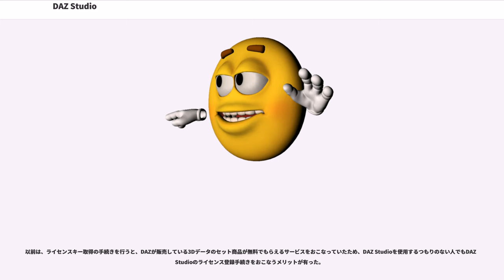DAZ Studio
DAZ Studio は DAZ 3D 社製の3次元コンピュータグラフィックス (3DCG) ソフトウェア。正式価格は$249.00だが、2012年に「期間限定」で無料化されたが、その後は完全に無料となったようである。2015年現在、最上位のDAZ Studio Proが無料でダウンロード及び利用が可能である。（ただしユーザー登録が必要）

社製の3DCGソフトウェア・Poser7用に作られたコンテンツとは互換性があり、そのまま利用することができるが、Poser8以降の機能を使って作られたコンテンツは互換性がないためDAZ Studioでは利用できない。Victoria4/Michael4等、DAZ 3D社が販売するPoser用コンテンツはすべてDAZ Studioで利用可能である。

既製の人体モデル(DAZ Studioではフィギュアと呼ぶ)をモーフでキャラクターを作りレンダリングし、画像や動画を作成する。フィギュアのモーフ（顔立ち、体型、表情）やポーズ、テクスチャ、服などのデータは購入するか別のソフトウェアで作成するのが一般的であり、 DAZ 3D社の公式ショップでは多数のアイテムが購入できるほか、モデラーのHexagon、Carraraや景観生成ソフトのBryceなどのソフトも販売されている。そもそもDAZ Studio自体がDAZのショップの商品の一つとして、本来有料のものが期間限定で無料で販売されるという形式となっており、入手にはDAZ 3Dのアカウントが必要。

DAZ社は元々Poser向けに「Victoria」(女性フィギュア)や「Michael」（男性フィギュア）と言ったフィギュアやアイテムを販売しており、「Victoria 4」や「Michael 4」と言ったフィギュアが主力であった世代（第4世代）より以前では、DAZ Studio向けフィギュアはPoserとの互換性があった。そもそも、これらのフィギュアは元々Poser向けフィギュアであり、自社で販売しているPoser向けアイテムの販売促進のためにPoserと互換性のあるDAZ Studioを無料で配布し始めたという経緯がある。VictoriaやMichaelシリーズはPoser向けフィギュアとして事実上の標準であり、第4世代フィギュアまではDAZ 3D社とPoserは共存関係にあった。しかし、2011年にPoserとDAZ Studioがそれぞれ互換性の無い独自の新フィギュア技術を採用したことから、それまでのような共存関係はなくなった。

「Genesis」フィギュア（第5世代）が標準搭載となったDAZ Studio 4.0以降ではGenesisに合わせた独自の新機能を搭載し、「Victoria 5」や「Michael 5」と言った第5世代の主力フィギュアもGenesisフィギュアのモーフ（派生フィギュア）として扱われるようになったが、Poserの新フィギュア技術に互換性が無いことからPoserで利用することはできなくなった。

以前は、正式名を「DAZ|Studio」と称していたが（略称は「D|S」）、DAZ Studio 4.0以降では普通に「DAZ Studio」と称している。

バージョン3までは、利用者登録が必要であるものの、基本システムは無料で頒布されていた。バージョン4では基本システムが一時期有料化されたが、バージョン4.5からは全ての機能を含んだハイエンド仕様のDAZ Studio Proが無料で提供されている。基本となる人体フィギュア、Genesisシリーズの全てのベースモデルと、服や髪・背景オブジェクト等のコンテンツがいくつか付属しており、インストールしてすぐに使い始めることができる。また、ビギナー向けにアプリケーション上で使用方法を解説してくれるインタラクティブ・レッスン（英語）も搭載されている。

2015年6月時点での最新版はバージョン4.8 。

2009年12月、発売元のDAZ Productions社は3Dアバター技術を持つイスラエル企業であるGizmoz社(2003年創立)と合併を発表した。今後、DAZ StudioやDAZ製フィギュアとアバター技術の融合した新製品や新サービスが期待されているが、販売サイトのユーザー情報等について、当面のところは大きな影響はないとのことである。

ベータ版扱い。
かなり長期に渡って頻繁にバージョンアップを繰り返しながら、無料配布が続けられた。

2...